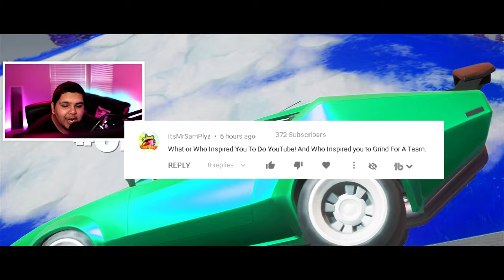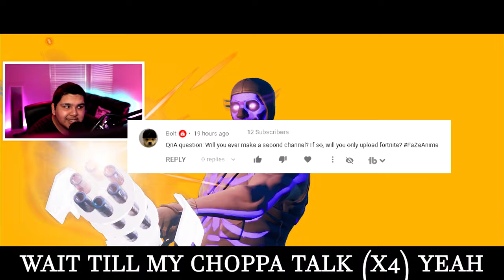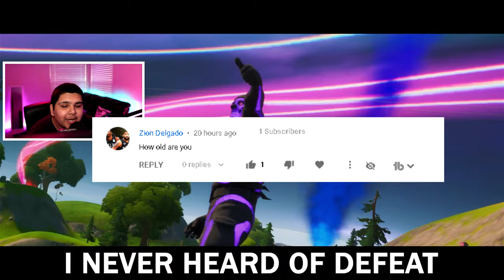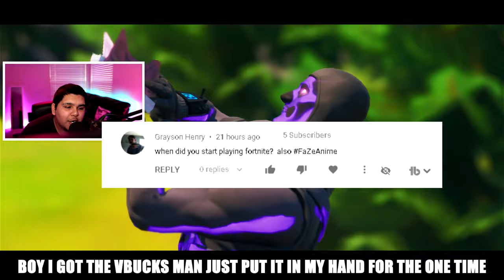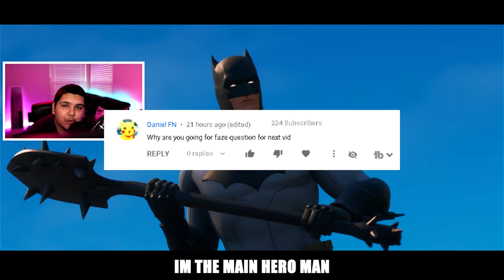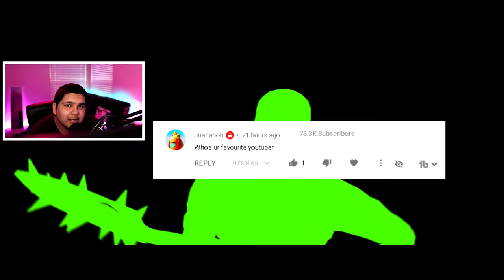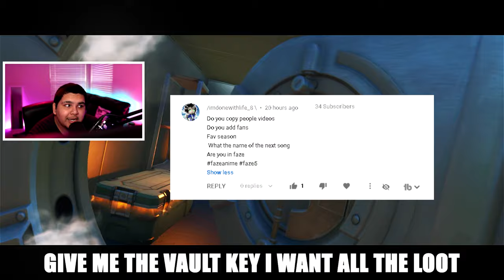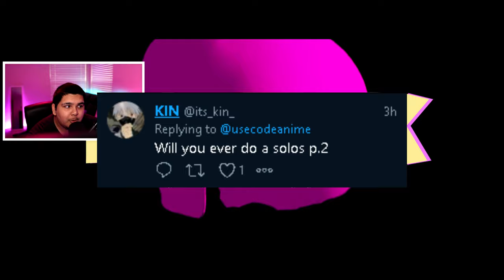IM MAKING SOLOS PT.2? - QnA